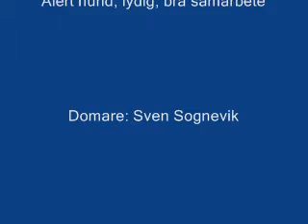Mick VP 15 augusti 2008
Bordercollie Öbetet's Mick does herding, vallhundsprov, VP, 15 aug 2008